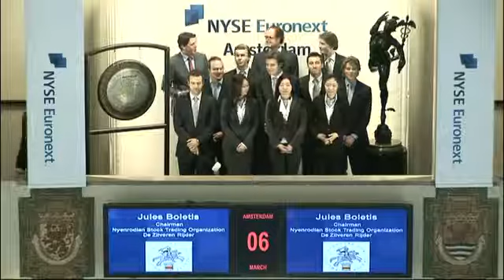Nieuwe Voorzitter Nyenrodiaanse Handelsvereniging Opent Beurs